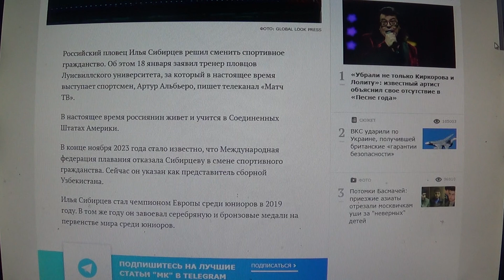Российский пловец Илья Сибирцев будет выступать за Узбекистан